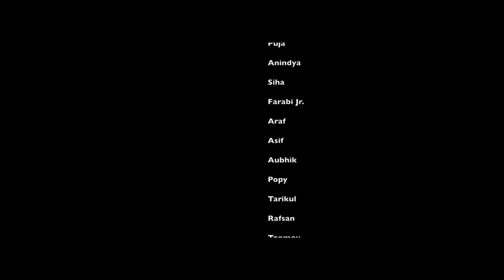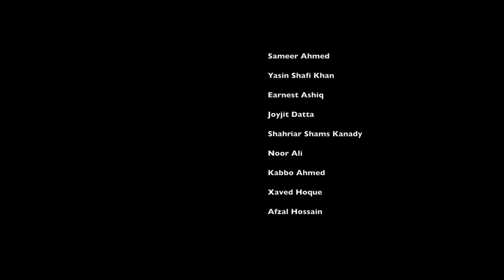A Tribute to Artcell from University of Dhaka || Official Video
Dedicated to the four horseman of Bangladeshi band music by the Artcell army of DU.

Location: Muktamancha, Suhrawardy Uddan.

Sound partner: Roar Sound
Costume Partner: Heavy Metal T-shirt
Post Production: Gao Productions
A Refugee Pictures' Production.